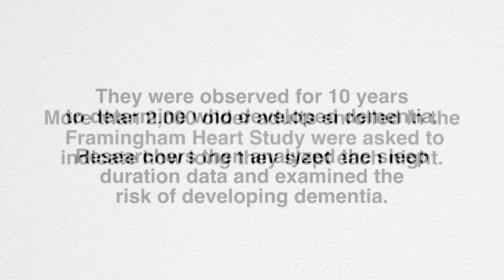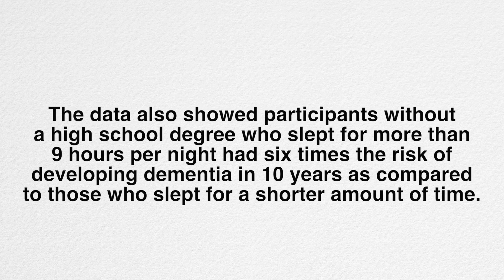Study Finds Prolonged Sleep May Predict Dementia Risk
Data from the Framingham Heart Study has shown people who consistently sleep for more than nine hours each night had double the risk of developing dementia in 10 years as compared to participants who slept for 9 hours or less.